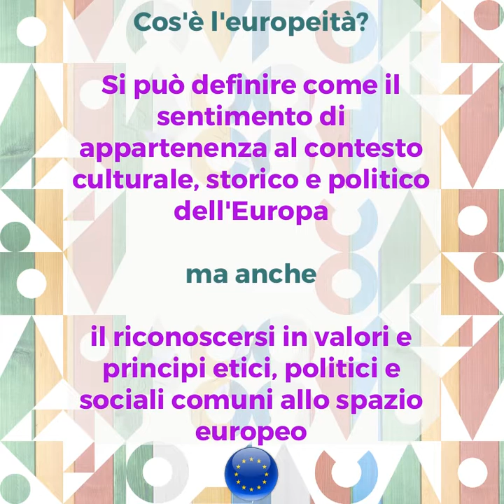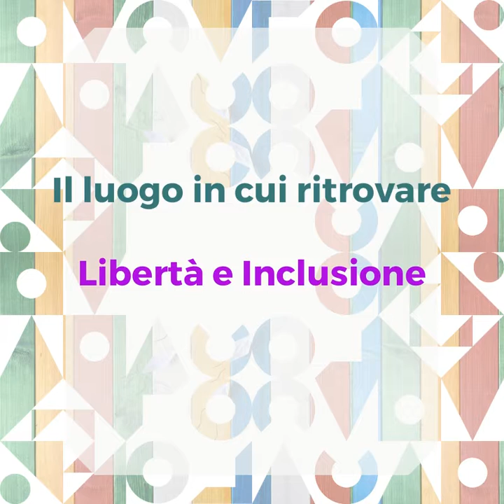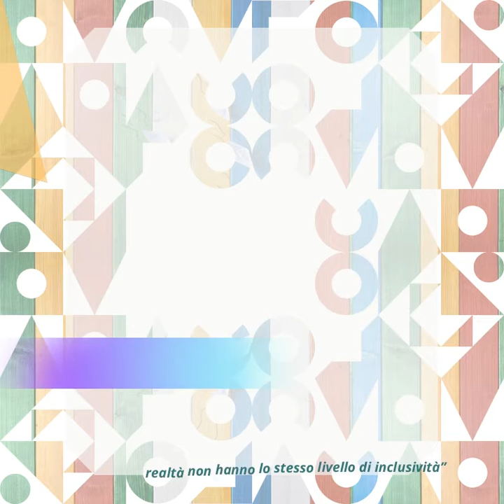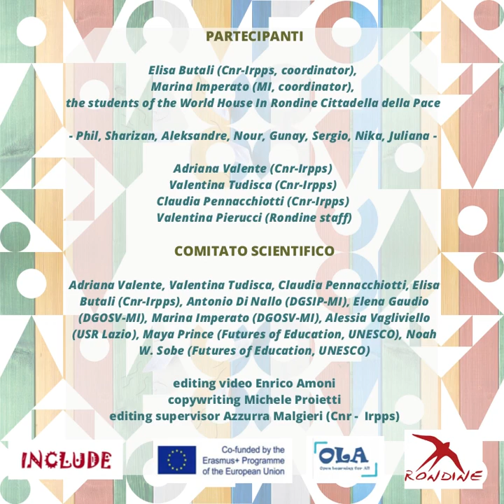OFFICINA 2021 - Europeaness from outside Europe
Il video contiene un estratto del Tavolo di lavoro “Europeaness from outside Europe”, che esplora concezioni e visioni di Europa, e opportunità di ripensarla, a partire da un punto di vista esterno al contesto europeo: quello dello Studentato Internazionale di Rondine, dove giovani provenienti da paesi belligeranti accettano di convivere con il proprio nemico.